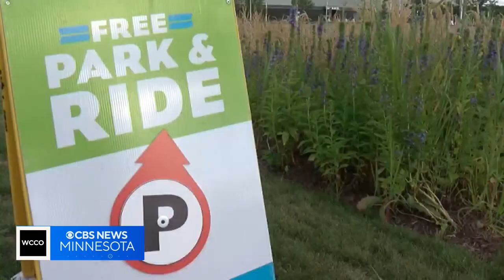Heading to the Minnesota State Fair? Here are your best options for getting there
As much as you might look forward to it, getting to the Minnesota State Fair can be stressful. It's why fair organizers say sharing a ride might be your best bet.